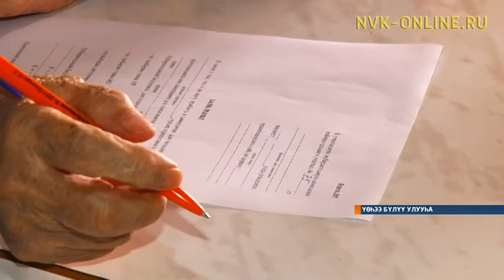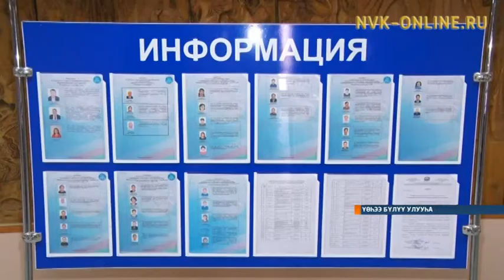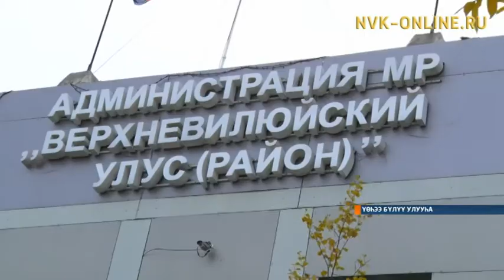В Верхневилюйском районе выбирали главу района, наслегов и более трехсот депутатов